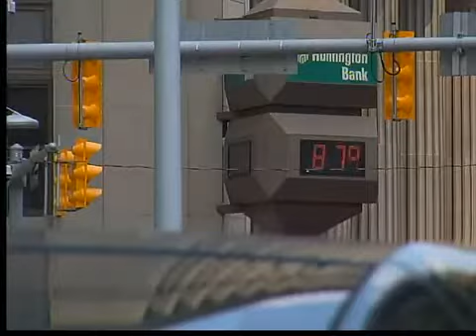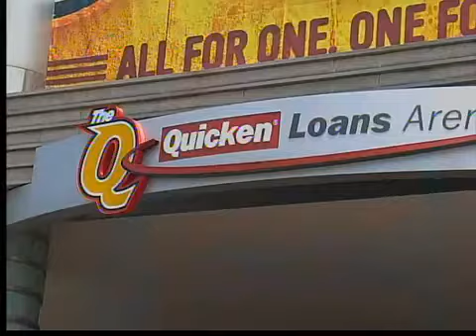Record breaking heat